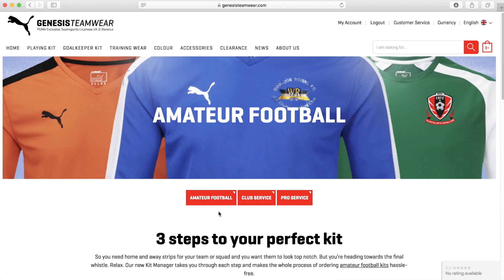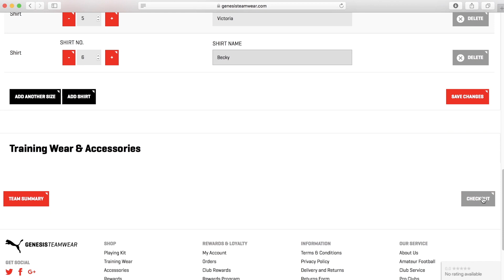How to use the kit builder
for pro-quality PUMA football kits.